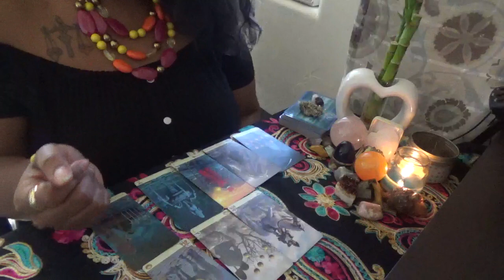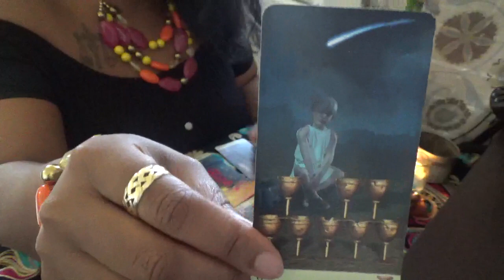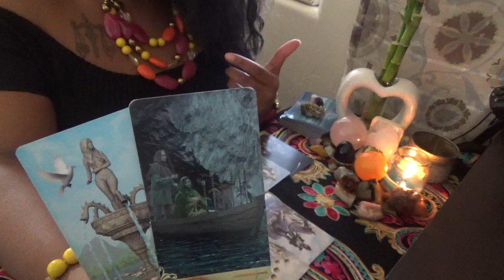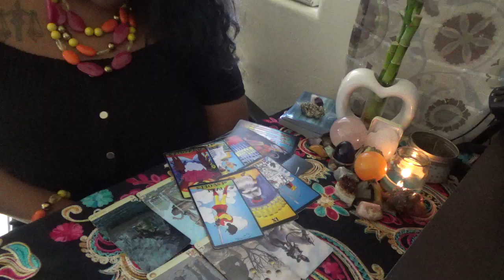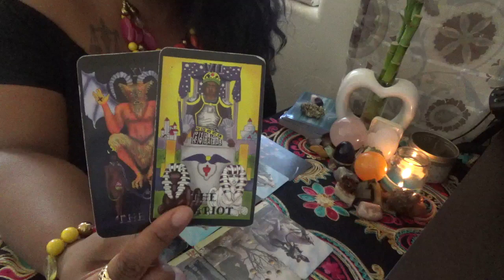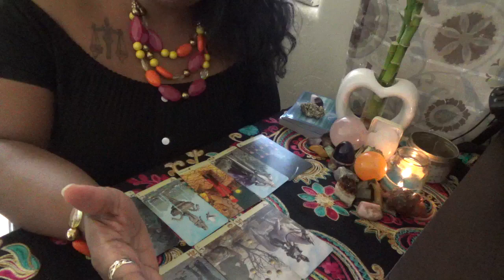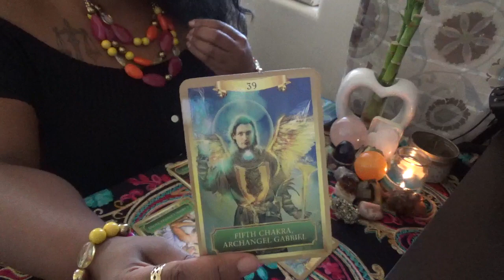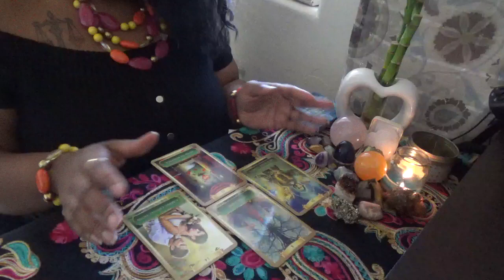🌍Earth Signs💞 Something is Missing Weekend of December 6th 8th 2019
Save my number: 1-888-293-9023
ext. 11119